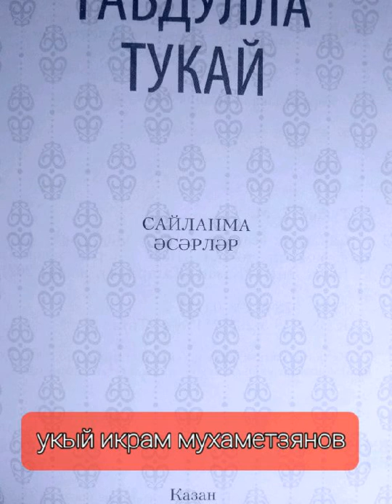2 декабря 2022 г.